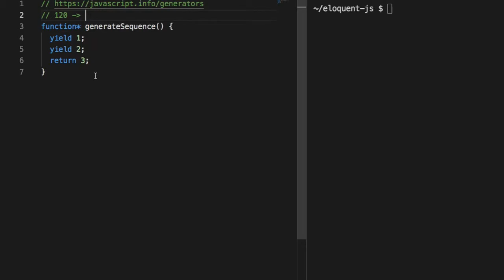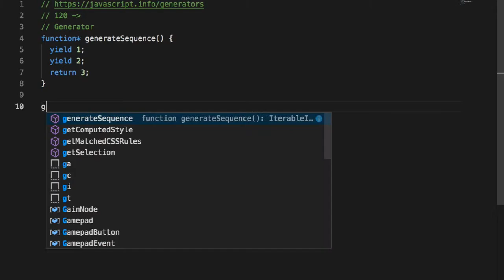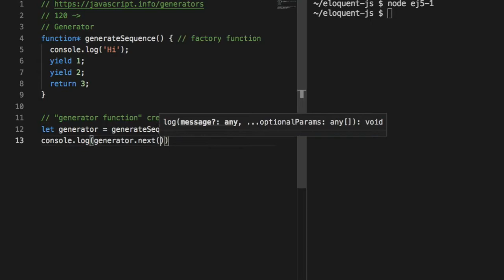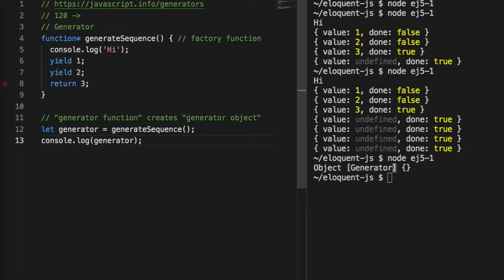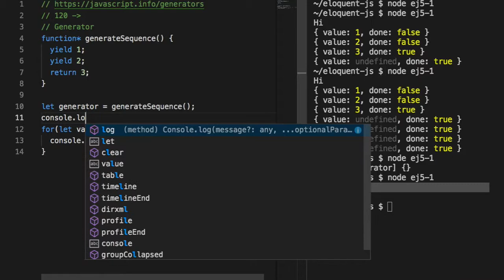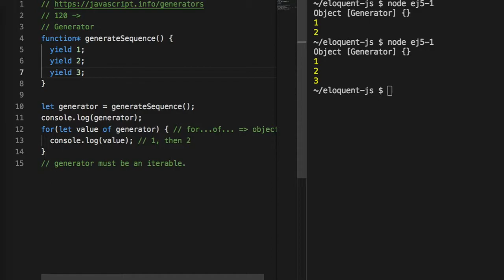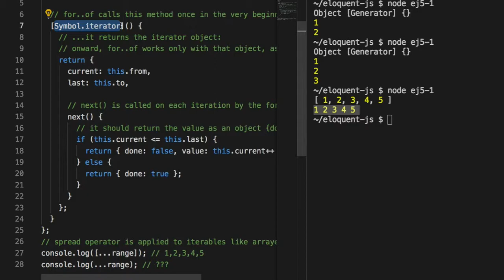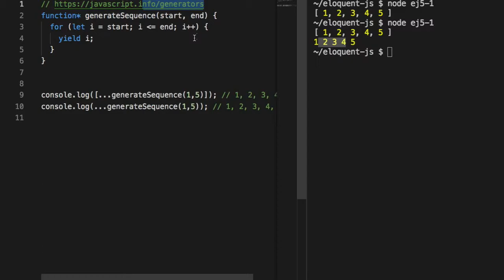Advanced JS 120 - Generators